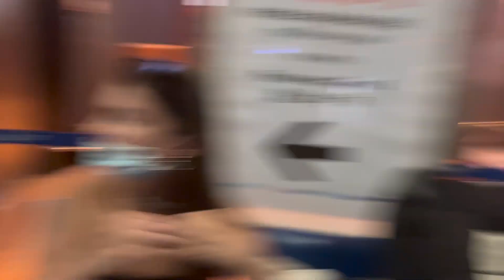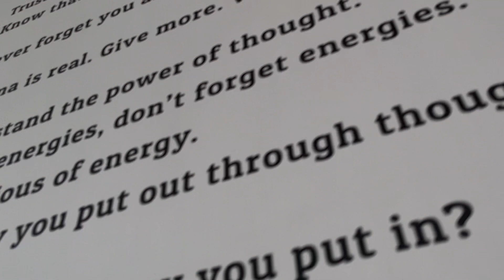BALI VLOG - Seminyak & Canggu (Potato head beach club, Finns beach club) || Ez & Ava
we had been travelling around Thailand for a whole month and only had two weeks left in Bali, so made the most of it and had a lot of days to just chill :) this is part 1 of Bali, a part 2 will be posted soon!
Hope you enjoy and take some inspiration to get travelling yourself, it's 100% worth it x we now have amazing memories forever